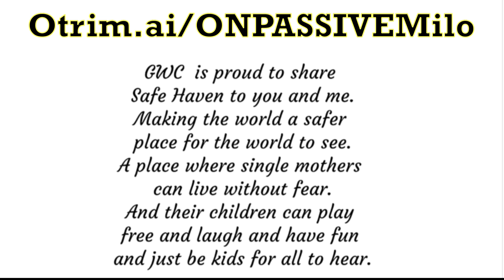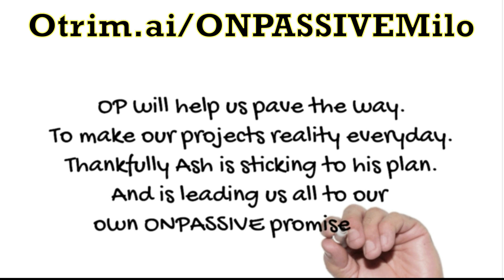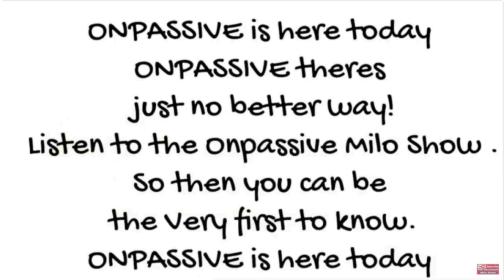07-17-2024 ONPASSIVEMILO ONPASSIVE Daily Inspiration by Curtis Davis